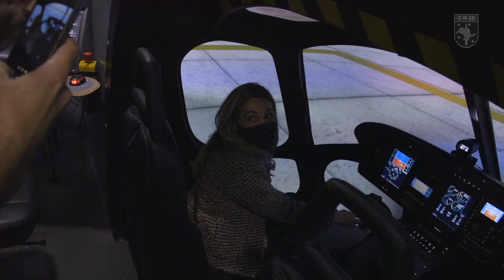Universitários visitam a Base de Aviação do Exército